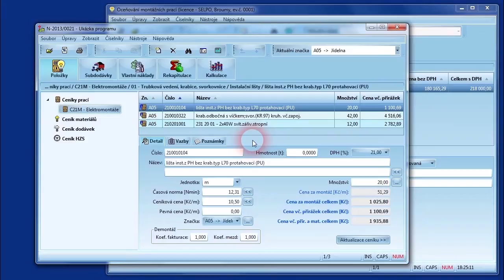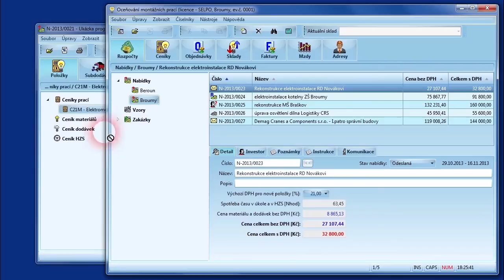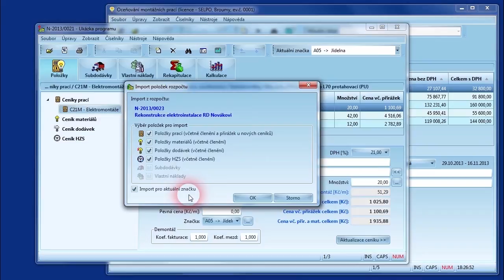OCEP Import jineho rozpoctu do aktualniho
Import jiného rozpočtu do aktuálního...